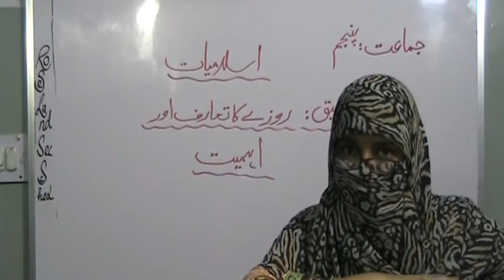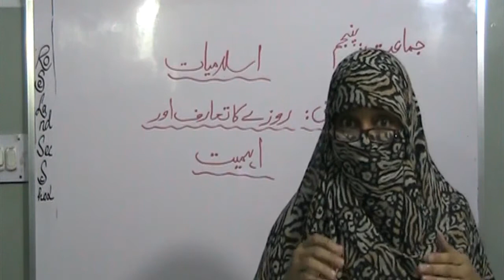Roze Ka tauruf aur Ahmyat part 1Islamiat Class V ( STB)